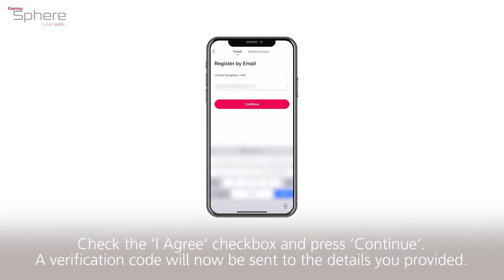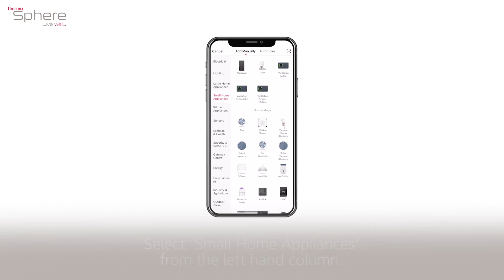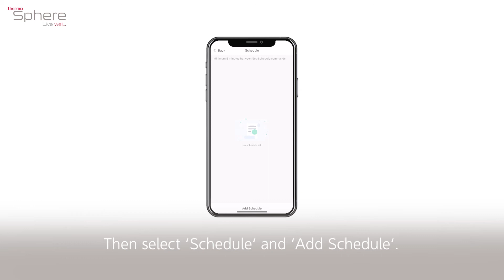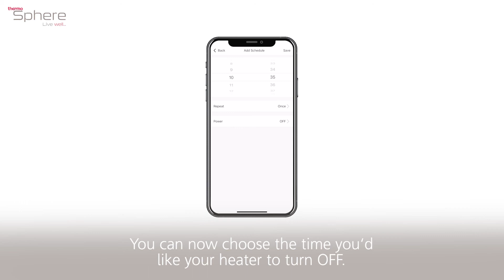How to set up your custom heating schedule on the Electric Glass Panel Heater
How to set up your custom heating schedule on the Electric Glass Panel Heater. This video covers how to program your new electric radiator. We like to make things simple, and with this video guide we've got you covered.